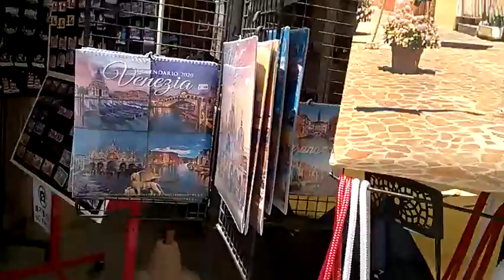WP 20190629 12 16 33 Pro